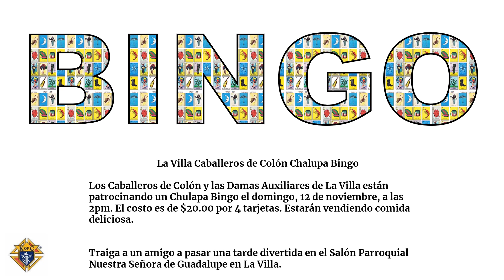Knights of Columbus 15776 Chalupa Bingo